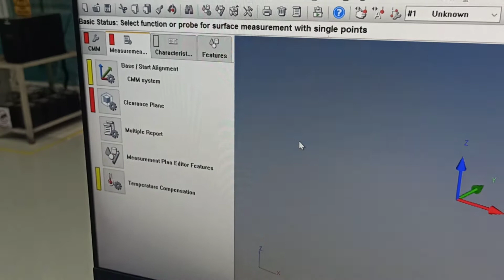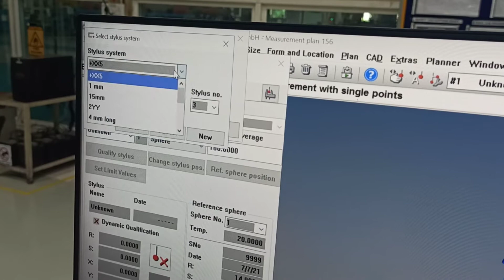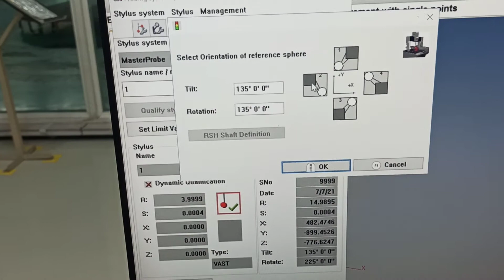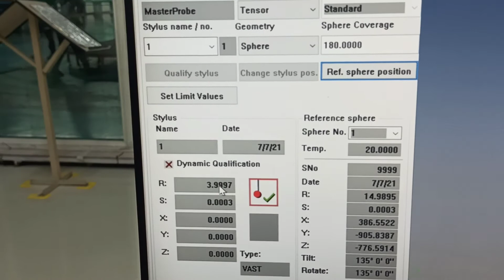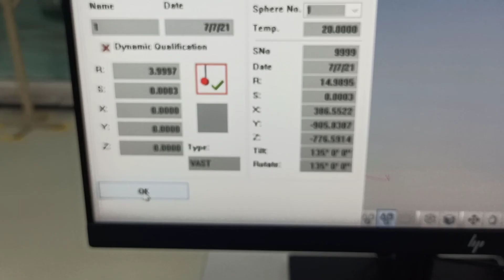how to CMM probe calibration